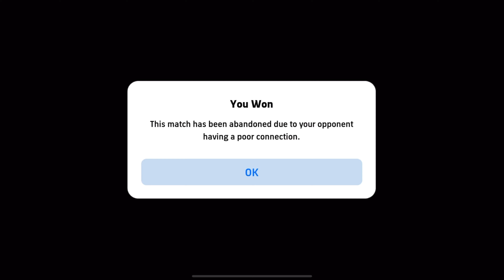Messi Show🔥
Hello Everyone!
Do Let Me Know In Comments Which Messi You Packed